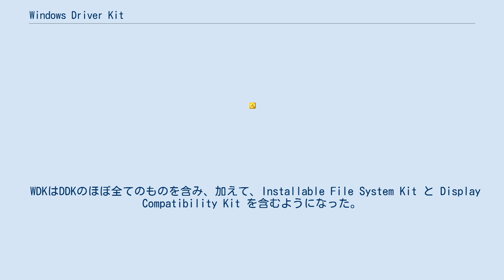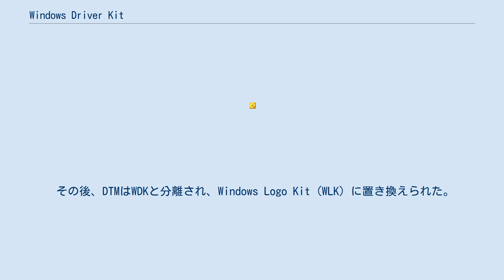Windows Driver Kit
Windows Driver Kit (WDK) はマイクロソフトのWindows OS用デバイスドライバーを作成するためのソフトウェア開発キットである。
 バージョン7.1までのWDKはドキュメント、サンプル、ビルド環境、ツールなどを含んでいた。
 WDKはWindows Vistaよりも前までは、Microsoft Driver Development Kit (DDK) と呼ばれていた。
 WDKはDDKのほぼ全てのものを含み、加えて、Installable File System Kit と Display Compatibility Kit を含むようになった。
 Windows XP/Windows Server 2003までは、ハードウェアおよび開発したデバイスドライバーのテストと測定を行なうツールとして、「ハードウェア互換性テストキット」(Hardware Compatibility Test Kit, HCT) が提供されていた。
 Windows Vistaにおいて、HCTはDriver Test Manager (DTM) に置き換えられた。
DTMはテスト自動化のフレームワーク（自動テストエンジン）を含む。
この時点では、DTMはWDKに含まれていた。
 その後、DTMはWDKと分離され、Windows Logo Kit (WLK) に置き換えられた。
 さらに、WLKは「Windowsハードウェア認定キット」(Windows Hardware Certification Kit, HCK) に置き換えられた。
 Windows 10用には、HCKの後継として「Windowsハードウェアラボキット」(Windows Hardware Lab Kit, HLK) が提供されている 。